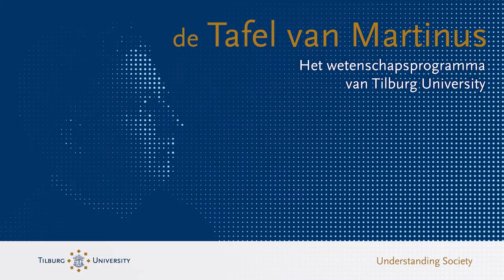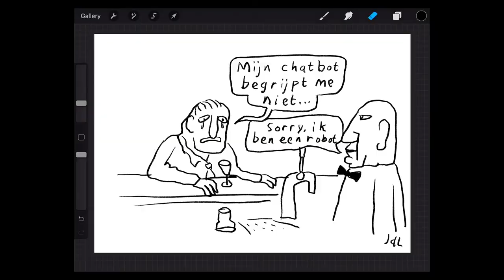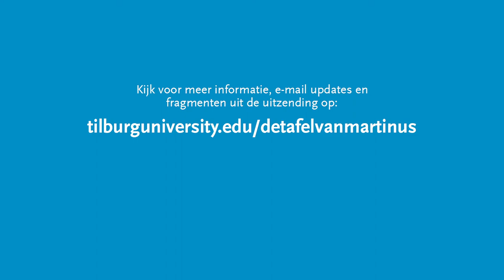De Tafel van Martinus - Marjolijn Antheunis & Emmelyn Croes - Tilburg University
In de tweede aflevering van De Tafel van Martinus spreken communicatiewetenschappers Marjolijn Antheunis & Emmelyn Croes over onderzoek naar vriendschap met een chatbot.

De Tafel van Martinus is een initiatief van Studium Generale, het team Wetenschapscommunicatie en het Impactprogramma van Tilburg University.
Op de hoogte blijven van volgende afleveringen van De Tafel van Martinus?